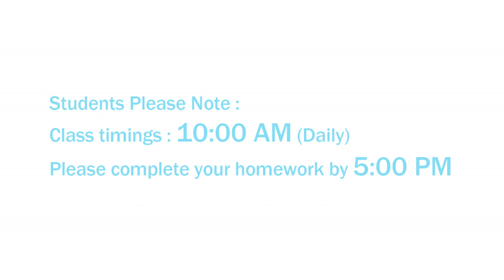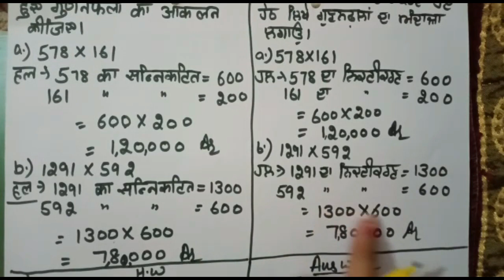Class 6th | Mathematics | Hindi/Punjabi Medium | Chapter 1: "Apni Sankhyaon Ki Jankari" Part 4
Dear Students,